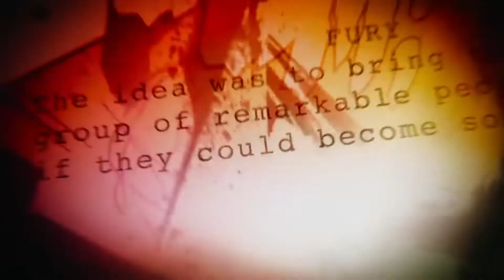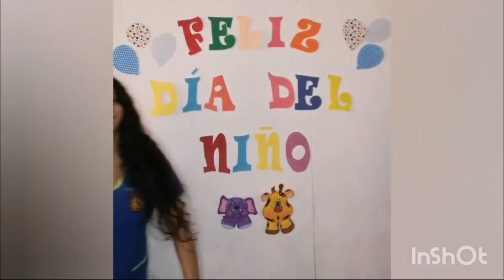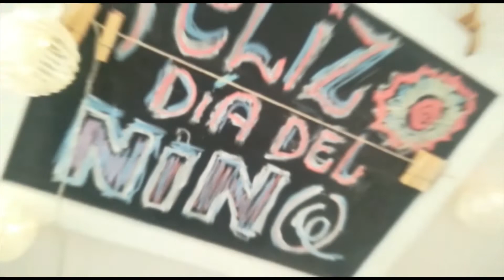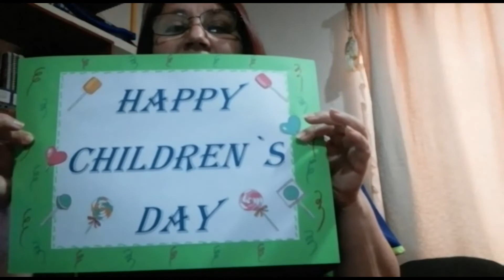Saludo día del niño - The International School Arica (TISA).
Enviamos un emotivo saludo a todos los niños que componen esta gran familia TISA en su día, que lo pasen genial y esperamos que se alegren con este vídeo. Bendiciones.